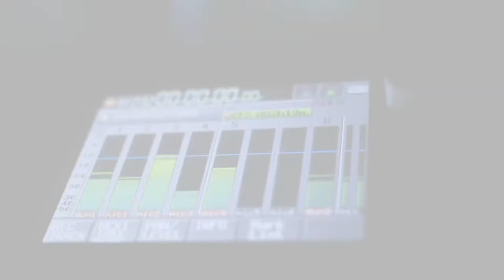Nueva Carrera en Sonido